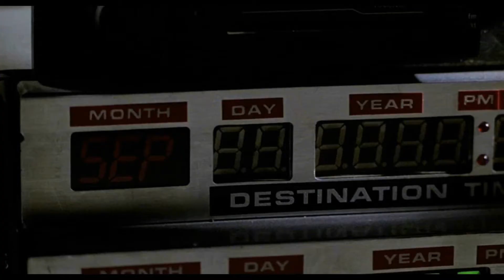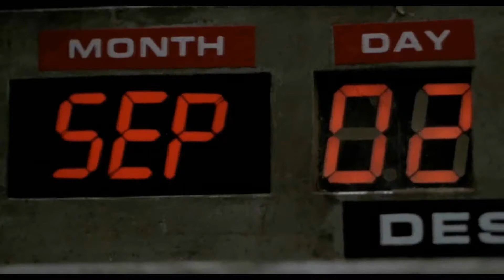GTA Back To The Future Part 3 Back To 1885 Scene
Hey Guys Just Wanted to make This So I Can Keep You Guys updated,sorry i have not uploaded in a while Ive been sick lately and busy with school took me a while to make this because of that but all ways remember to Enjoy and please remember to comment, like, and subscribe!